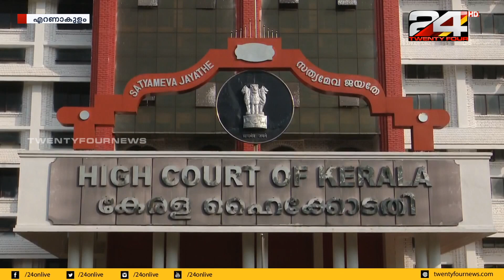സർക്കാർ ജീവനക്കാരുടെ ശമ്പളം മാറ്റിവെക്കുന്ന ഓർഡിനൻസിന് സ്റ്റേയില്ല